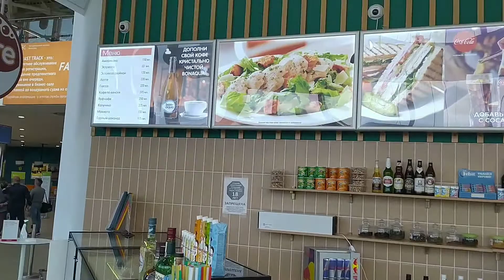ВЛОГ: Приключения начинаются🥂🥗